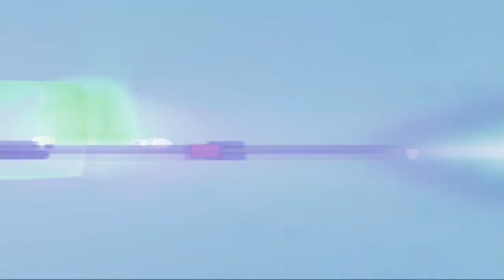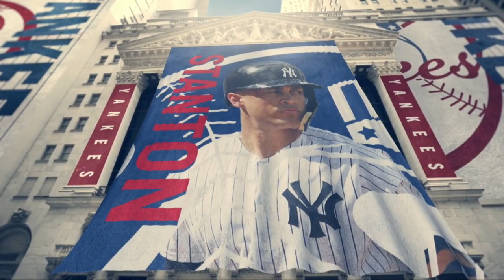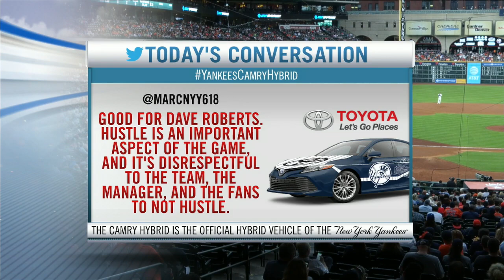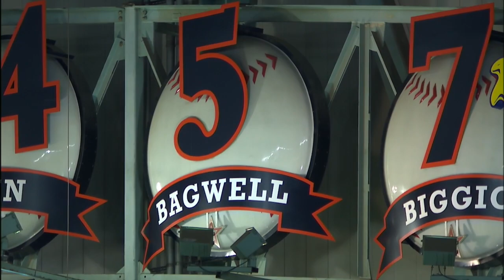NYA AT HOU - May 01, 2018